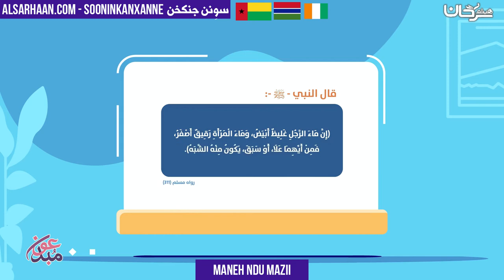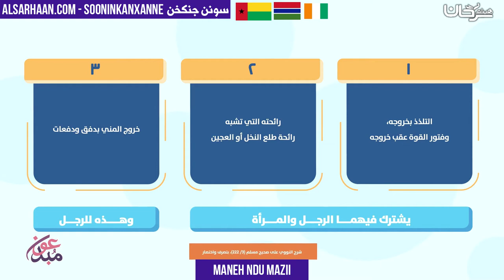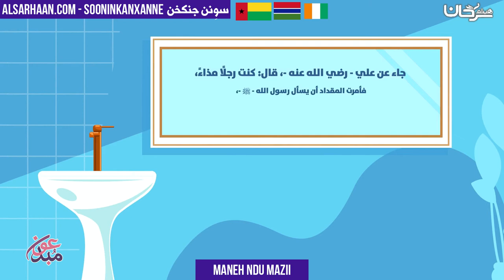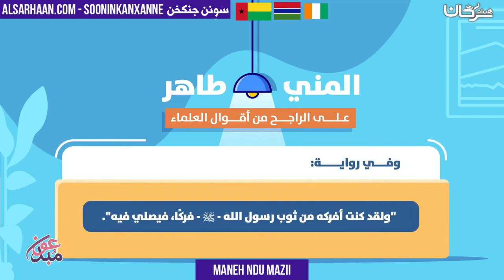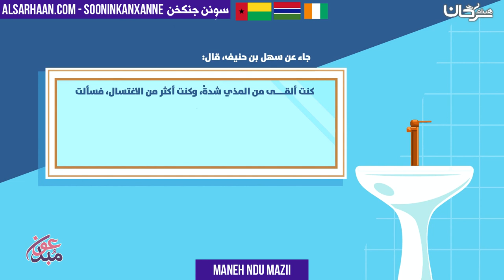MANEH NDU MAZII - الفرق بين المني والمذي- اللغة سوننكية